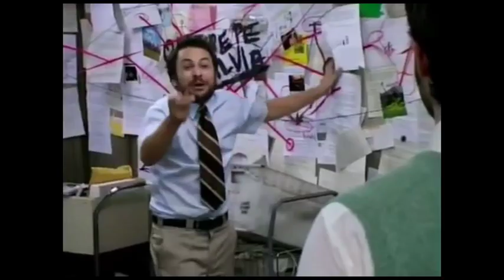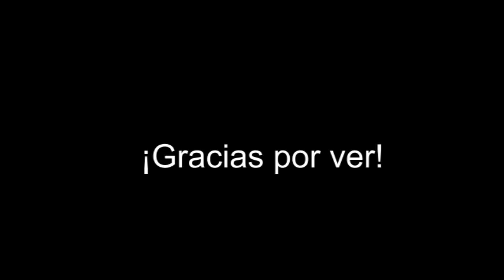Recopilación de cosas qué grabé comenzando el año 2020